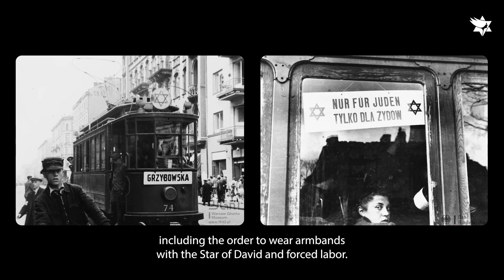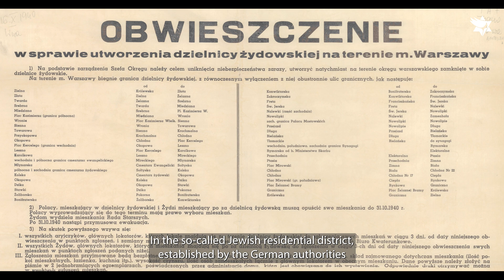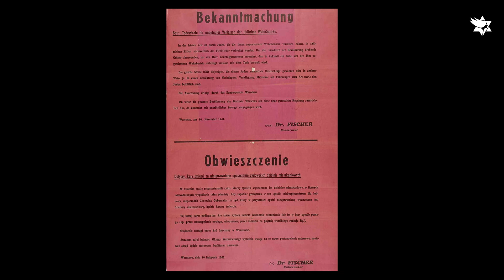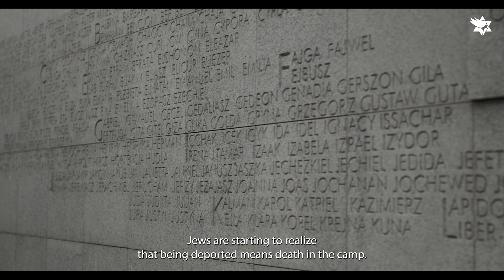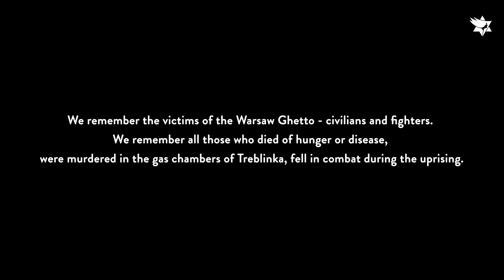We will not give up! – Life and fight in the Warsaw Ghetto / PART 1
Part one of a three-part documentary by American Jewish Committee Central Europe and the Warsaw Ghetto Museum, to mark the 80th anniversary of the Warsaw Ghetto Uprising.